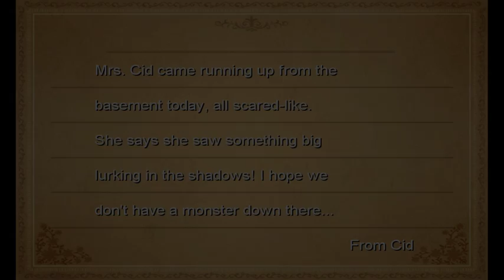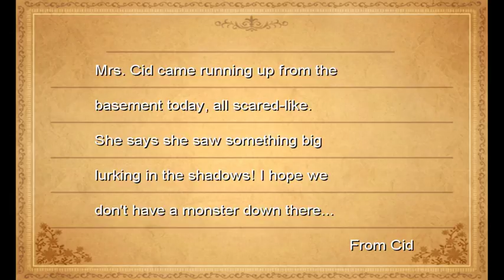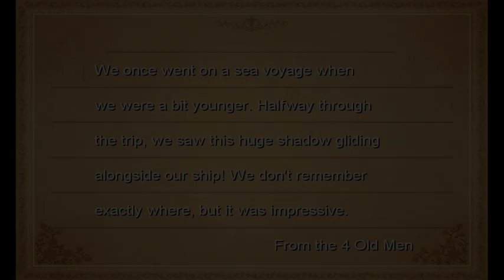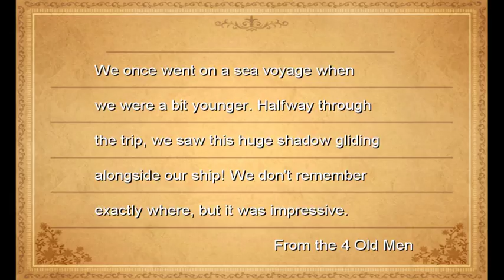Final Fantasy III Let's Play Episode 38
///Completing the Bestiary///

We travel the world to make a complete bestiary.